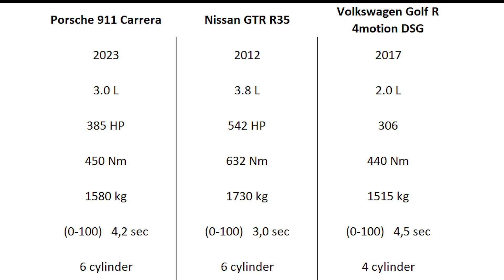Porsche 911 vs Nissan GTR vs VW Golf R (0-100km/h)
Porsche 911 Carrera vs Nissan GTR R35 vs Volkswagen Golf R 4MOTION DSG.

Join us as we break down the acceleration capabilities of these three iconic vehicles. From the sleek Porsche 911 Carrera to the powerhouse Nissan GTR R35 and the versatile Volkswagen Golf R 4MOTION DSG, we conduct a thorough 0-100km/h comparison. Witness the speed, power, and precision of each car as we analyze their acceleration times. Whether you're a car enthusiast or just curious about these automotive marvels, this video provides an insightful look into the 0-100km/h performance of these iconic rides.